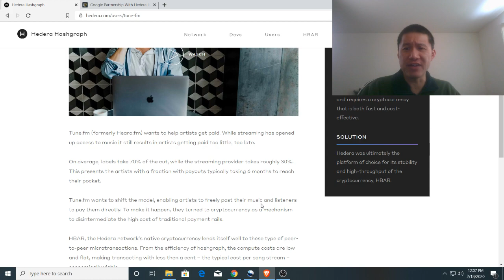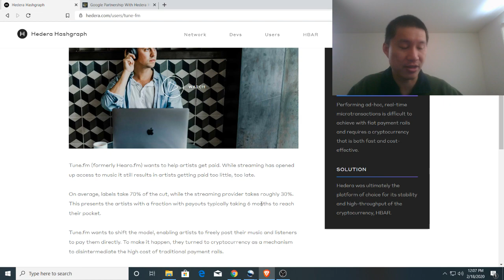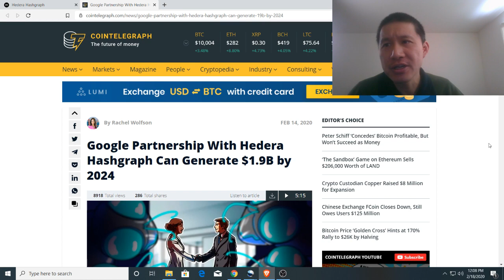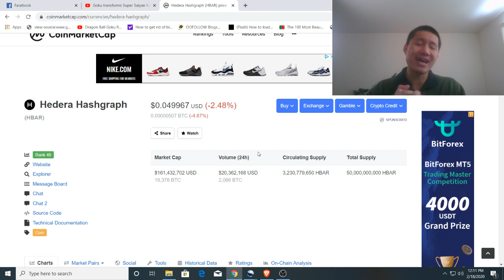Hedera Hashgraph(Hbars), is it undervalued?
-- Photography channel and backup crypto stream